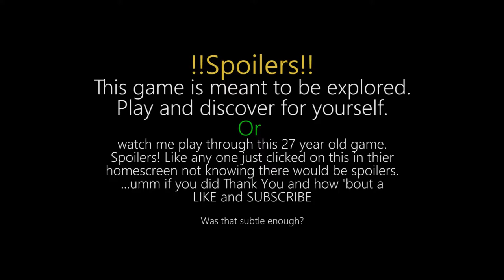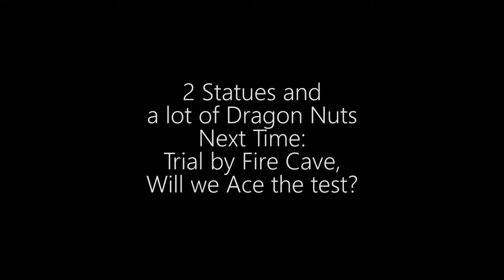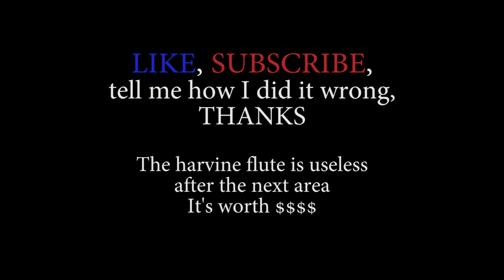King's Field video guide E22: Talking to Leon and getting a lot of Dragon Crystals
We talk to Leon who does not seem to be concerned about the empty chair rocking away. We get FREE Ruinous boots and get 2 statues of Seath.